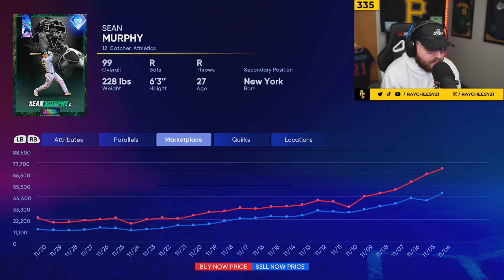November 30th, 2022 | Battle Royale Gameplay | MLB The Show 22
Stay update on all things MLB the Show on my Twitter account